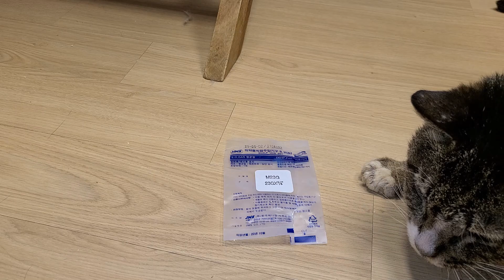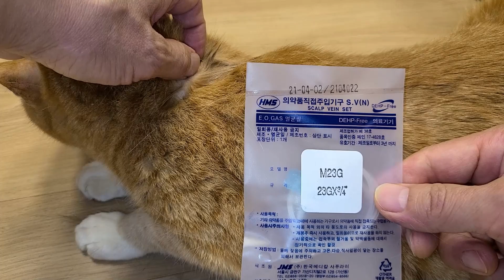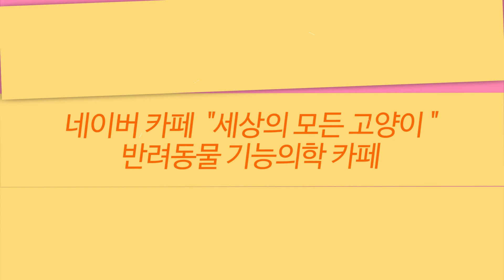💖피하수액 나비침 찌르기 무서운 집사님을 위해서 팍팍 찌르는 법 알려주는 영상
💦세모고 | CAT VLOG :) 고양이 강아지에게 피하수액 나비침 제대로 찌르는 법을 공유합니다.

감사합니다.